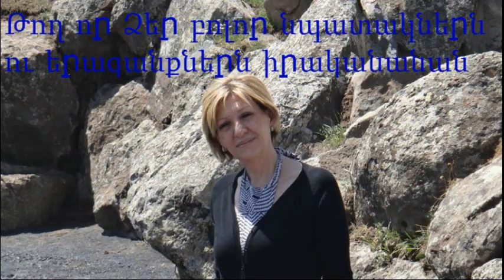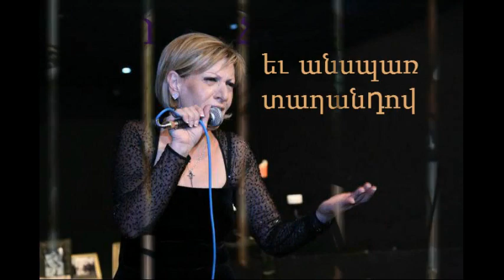Շնորհավո՜ր ծնունդդ, սիրելի Նունե Ավետիսյան